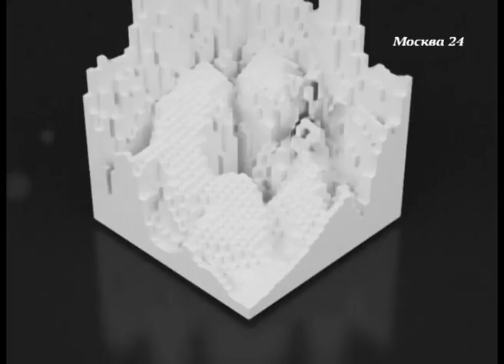Иосиф Райхельгауз о себе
Интервью Евгению Додолеву от 12 августа 2015 года